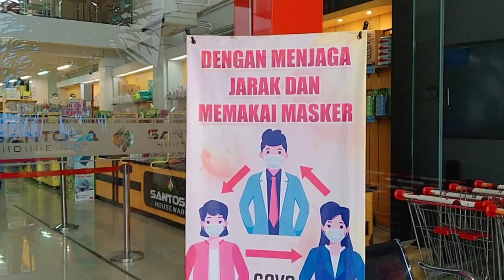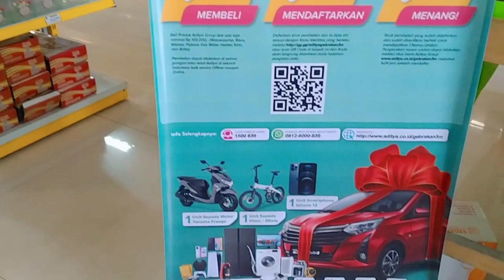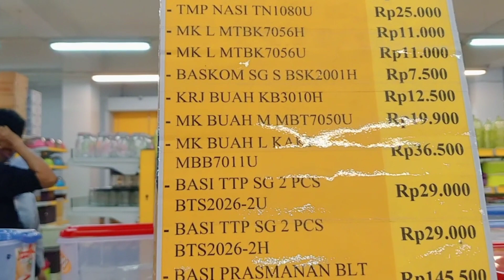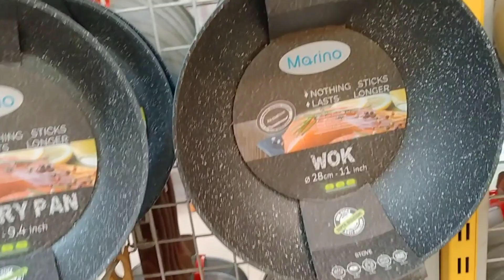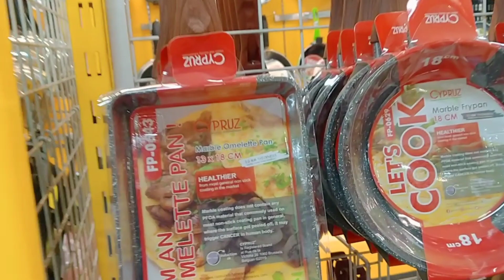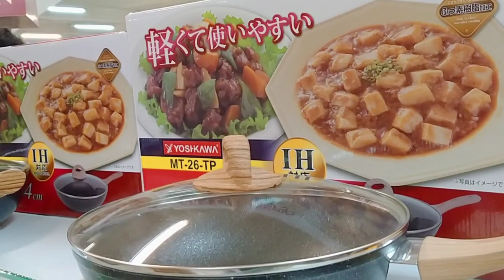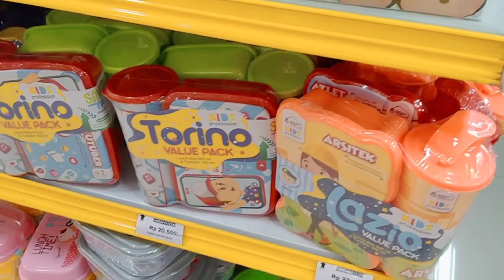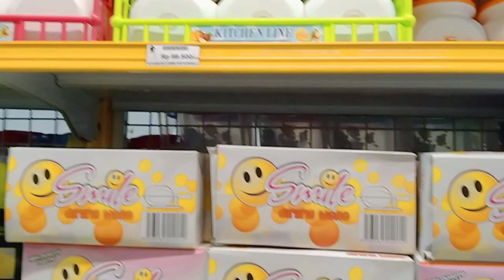BELANJA PERABOTAN RUMAH TANGGA DI SANTOSA HOUSEWARE MALANG